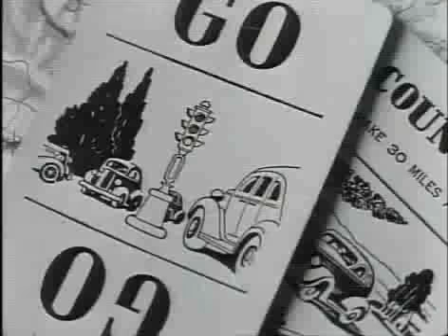They Might Be Giants-Ana Ng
From the 1988 album "Lincoln", Ana Ng by They Might Be Giants.
I DID NOT CREATE THIS VIDEO NOR AM I UPLOADING IT FOR A PROFIT.

Like the song?

Lyrics (by request):

Make a hole with a gun perpendicular
To the name of this town in a desktop globe
Exit wound in a foreign nation
Showing the home of the one this was written for

My apartment looks upside down from there
Water spirals the wrong way out the sink
And her voice is a backwards record
It's like a whirlpool, and it never ends

(Ann)
Ana Ng and I are getting old
And we still haven't walked in the glow
Of each other's majestic presence
(Listen Ann)
Listen Ana hear my words
They're the ones you would think I would say
If there was a me for you

All alone at the '64 World's Fair
Eighty dolls yelling "Small girl after all"
Who was at the DuPont Pavilion?
Why was the bench still warm? Who had been there?

Or the time when the storm tangled up the wire
To the horn on the pole at the bus depot
And in back of the edge of hearing
These are the words that the voice was repeating:

When I was driving once I saw this painted on a bridge:
"I don't want the world, I just want your half"

They don't need me here and I know you're there
Where the world goes by like the humid air
And it sticks like a broken record
Everything sticks like a broken record
Everything sticks until it goes away
And the truth is we don't know anything